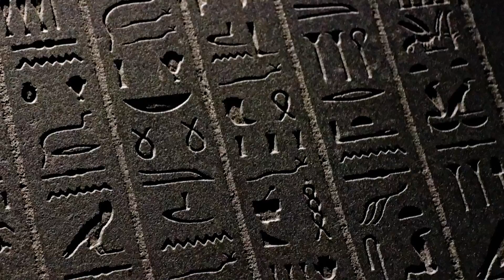Amazing Underwater Discoveries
5 underwater discoveries that are amazing. While the unknown beyond our planet can be extremely intriguing, there is still so much we don’t know just below our own surface. Many mysteries still hide under the water that dominates our planet. Such as the lost city of Heracleion, or the Bimini Road. In this Sci-5, we list off 5 Amazing Discoveries Found Underwater.